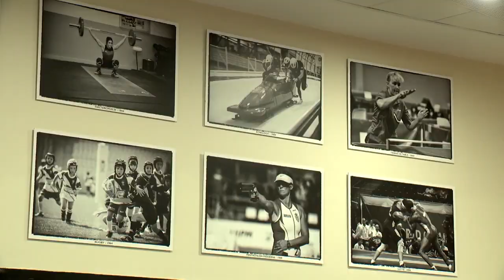L’AS Monaco Omnisports découvre son Club-House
Louis Biancheri, Président de l’Association sportive de Monaco, nourrissait ce rêve depuis quelques temps déjà : l’ASM Omnisports possède désormais son Club-House. Celui-ci est situé à quelques pas du Stade Louis-II, au pied de l’Espace Saint-Antoine.